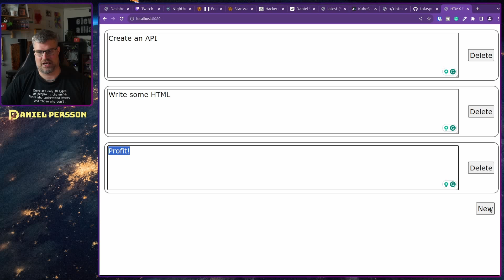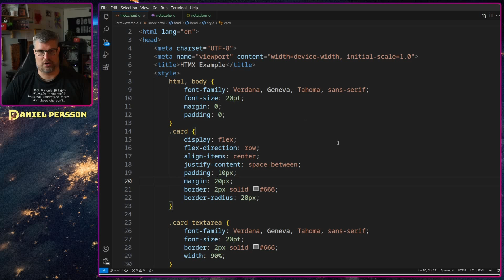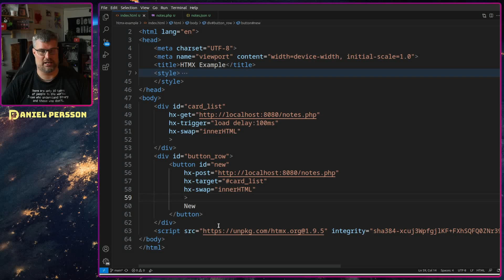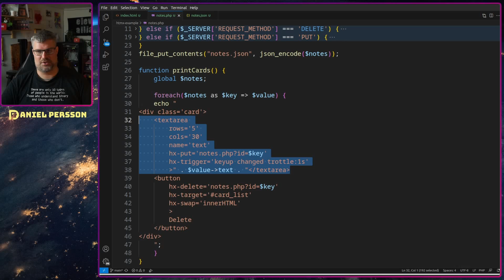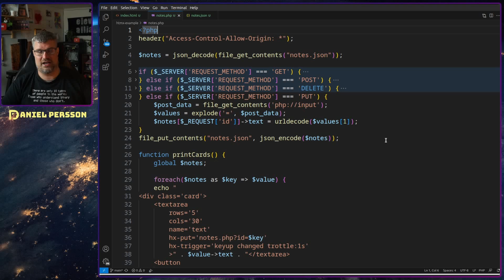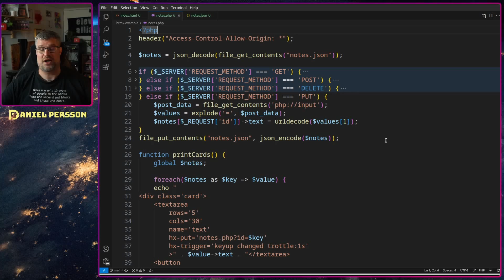Writing a Notes App in Pure HTML: Harnessing the Power of htmx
In this video, I look into htmx and the workflow to write a simple notes application with a simple backend API. htmx is a really cool way to write code in pure HTML and just add one small Javascript library to get a reactive page.

Coursera - Front End Developer courses to kickstart your career.

Turn your ideas into images, videos, or sound instantly — serverless AI endpoints from Novita AI make it easy.